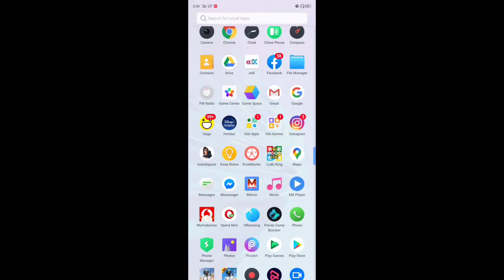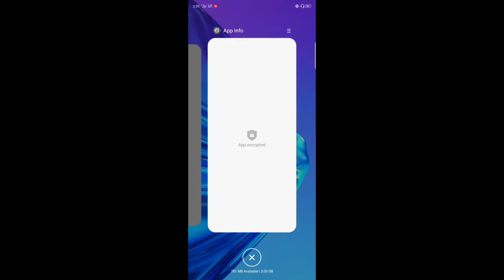TIPS TRICKS AND UNCERTAINTY MOMENTS IN PUB MOBILE LITE | TIKTOK VS YOUTUBE | THE END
TO KNOW TIPS AND TRICKS IN PUBG LITE WATCH MY VIDEO
DO NOT SKEEP IT
SPECIAL THANKS
1. FURYJOKER
2. TRIPPY
3. OR EK BHAI KA NAME TO AAP LOG INTRO M HI DEK CHUKE HO
4.  VINAYKUMARKU
5. PUBGMOBILE
6. PUBGMOBILELITE
7. KINEMASTER
8. PIC ART
9 REALME 5
10. REALME 5 SCREEN RECORDER
11. HP LAPTOB CORE i5 8th GEN.

FOR MORE ABOUT NEW UPDATE 0.17.0

PUBG GAMING
PUBG LITE GAMING